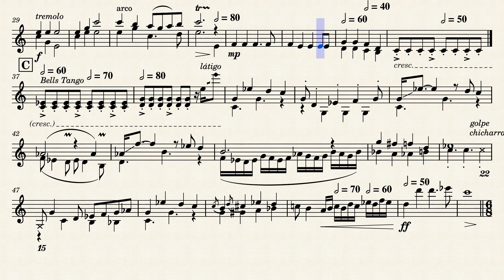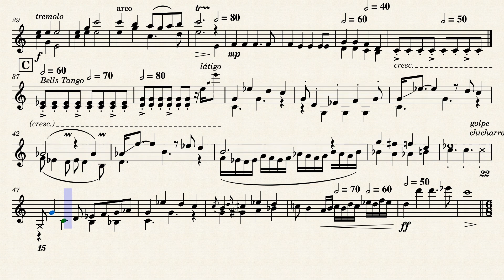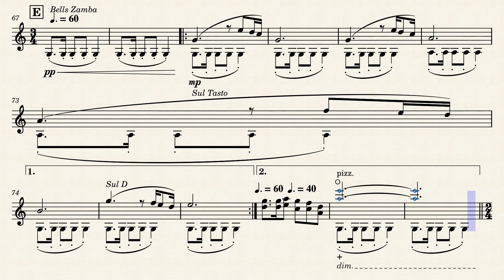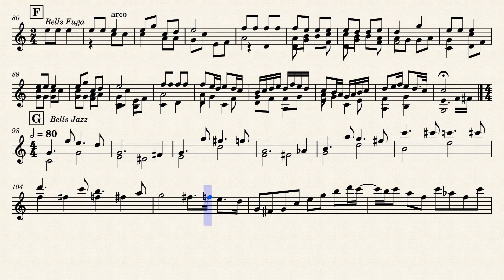Varied Jingle Bells by Fiorella Scheihing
Ha llegado! Mashup Navideño 2023🔥🔥🔥

En esta ocasión🥁🥁🥁🥁 un Tema con Variaciones sobre Jingle Bells! Todos conocemos la versión rock... pero hay más? A escuchar🔊🔊🔊

Cuentenme, cuál les gustó más? Y no olviden dejarme sugerencias en los comentarios para futuros mashups🤗👇👇👇

Feliz Navidad y próspero año para tpd@s🎄🎄🎄😄😄😄